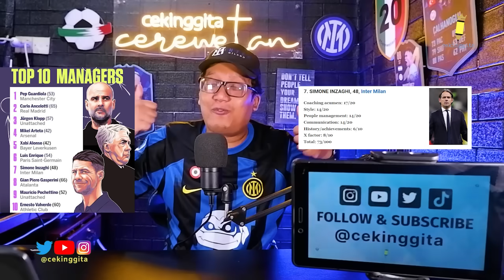Cerewetin INTER #813: Arnautovic Tolak Permintaan Gilardinho - Gudmundsson Lepas | Zieliński Out